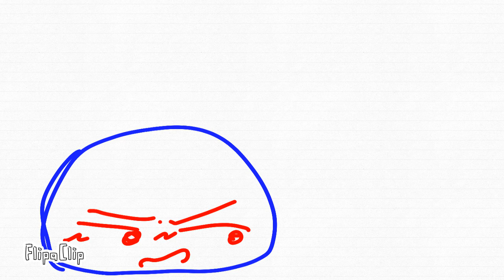ice age but its my characters cause their Personality is like them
CHARACTERS:
elijah(non-binary with light blue hair with a sprout hat)
connie(red haired girl older twin sister of lan)
lan(orange haired boy younger twin brother of connie)
gyunyu(a Shapeshifter boy but his name means milk in japan cause he lives in japan)
chloe(pink haired girl that has robot gaurds)
hoshi(green haired non-binary that likes to watch the stars)
mizu(dark blue haired girl that can turn into a 💙)